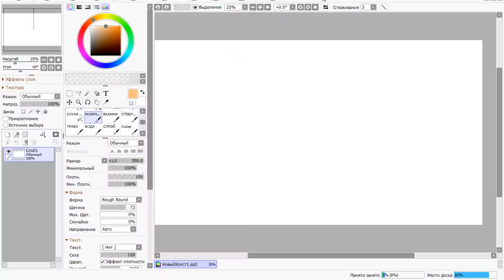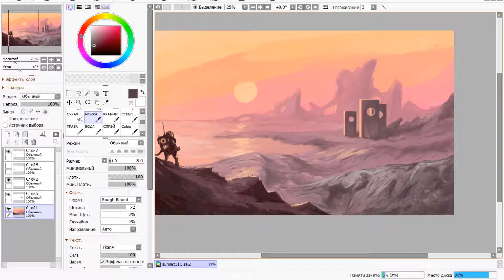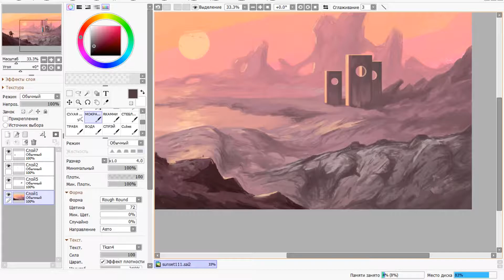How to draw Mars / Как нарисовать Марс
Time elapsed: 90 minutes
Software: Paint Tool Sai 2
Graphics tablet: Wacom et-0405a-u